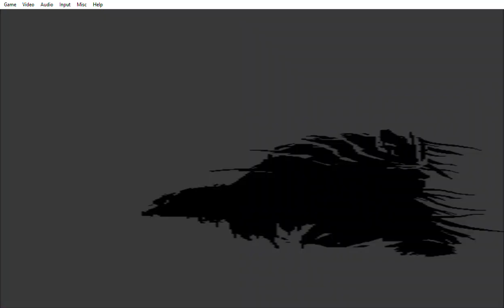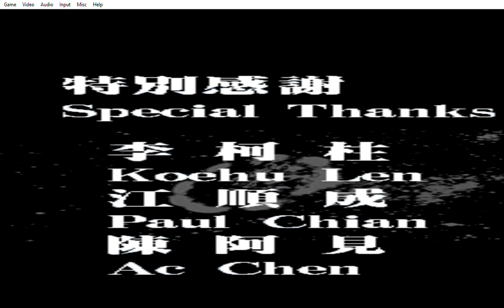Bee Strom - DoDonPachi ii Secret boss: Secret Bee(Hibachi)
Two form boss fight.
This boss has an arsenal amount of weapons ready to fire at you.

To fight him, you have to get over 200 million points, 300 million points, 400 million points(default one), 500 million points or 800 million points of your choosing in service mode

If you fail to reach the hidden stage limit, you get the bad ending and you have to start the entire game all over again.